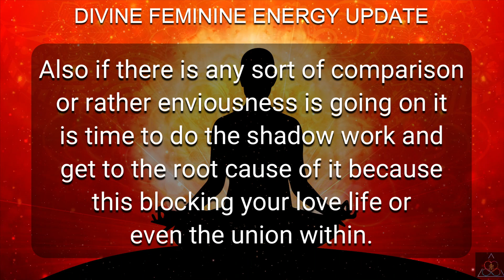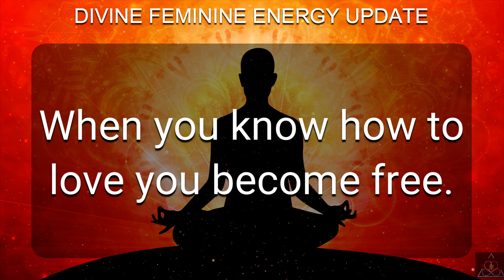DM to DF 💌 "Divine Feminine Energy Update Today." 🔥💗💖❤️💕💞💓💝